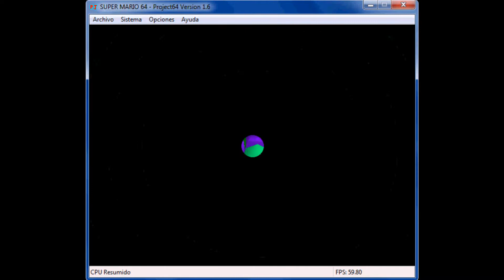Super Mario 64: Codigos (GameShark) Parte 3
Estos son los cheats utilizados en el video, disfrutenlos.

Hulk Mario:
810F0890 3F80
8107EC40 006C
8107EC42 0000
8107EC38 006C
8107EC3A 0000
8107EC50 0080
8107EC52 4000
8107EC58 0080
8107EC5A 4000
8033B22C 00E8
8133B178 FFFF
A033B197 0001
8107EC80 0080
8107EC82 4000
8107EC88 0080
8107EC8A 4000
8107EC20 4000
8107EC22 8000
8107EC28 4000
8107EC2A 8000
8107EC70 0080
8107EC72 4000
8107EC68 0080
8107EC6A 4000
8133B176 0061

"A" Para levitar:
D033AFA1 0020
8133B1BC 4220
D033B1BD 0020
8133B17C 0300
D033B1BD 0020
8133B17E 0881

Mario Sonic:
8833B248 0001
8133B1C4 4277
8107EC40 0000
8107EC42 FFAA
8107EC38 0000
8107EC3A 0000
8107EC40 FFFF
8107EC42 FF00
8107EC38 0000
8107EC3A 0000

Mini Mario:
810F0890 3E00

Monedas Al Chocar:
812AC68E 09A4
812AC69A 0074
812AC88E 09A4
812AC89A 0074

No Perder Vida Cuando Caés:
8033B22C 00E8
8133B178 FFFF